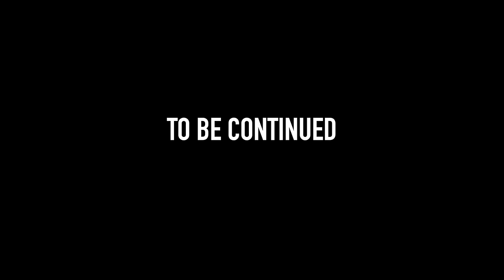ColtonT - Old Timer (Official Video)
Produced by : ICM Records
Instrumental by : Kirky Beats
Mixed by : Ajmal "Skyo" Peters
Mastered by : Dillon Lawter
Written & Performed by : Emmanuel " Colton T" Thomas
Shot by : Kimani Casimir & Dylan Lowe
Directed by : Colton Thomas
Edited by : Suggestive Inc ( Colton Thomas)